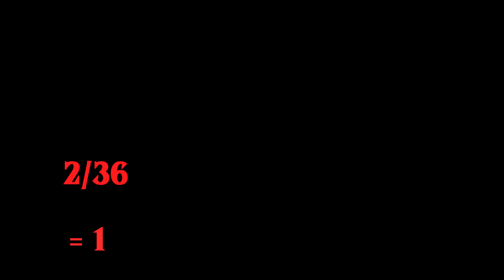Zelda: Ocarina of Time Randomizer | Episode 2 "Sad, Very Sad!"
I realize that the Kokiri Forest has nothing for me and decide to move on the the next thing.